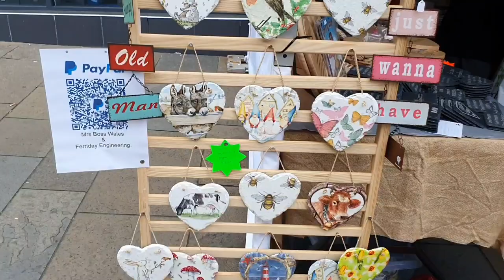ครั้งแรกเราเดินตลาดนัดใน UK เป็นตลาดนัดเล็กๆในอีกเมือง ตื่นเต้นคนขายของพูดภาษาไทยกับเรา ดีใจจัง..เลย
วันนี้ครอบครัวเรามาทำธุระดูที่เรียนตัดขนน้องหมาที่อีกเมือง ปรากฏว่ามีตลาดนัดเล็กๆที่ถนนหน้าร้านตัดขนน้องหมาพอดีค่ะเราเลยได้เดินตลาดนัดครั้งแรกที่UK แต่ที่ตื่นเต้นไปกว่านั้นฝรั่งคนขายของพูดภาษาไทยกับเรา..เย้.ๆ.ๆ..เราดีใจจังค่ะแต่เราก็ไม่ได้ถามอะไรมากค่ะเกรงใจลูกค้าท่านอื่น แต่อยากจะบอกความรู้สึกดีใจที่มีฝรั่งพูดภาษาไทยกับเราด้วย